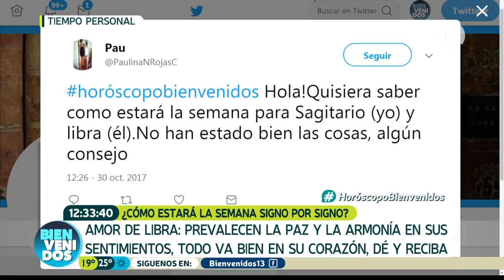Horóscopo Libra: 30 de Octubre al 5 de Noviembre | Bienvenidos